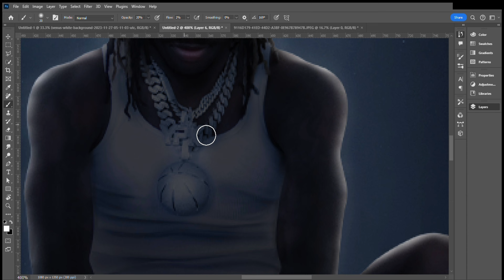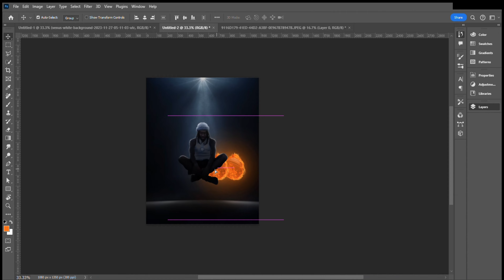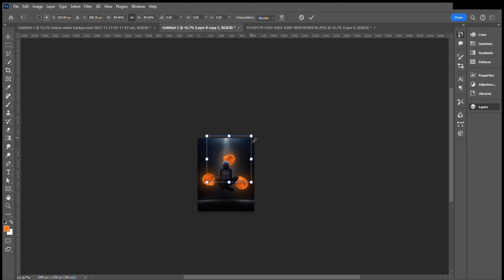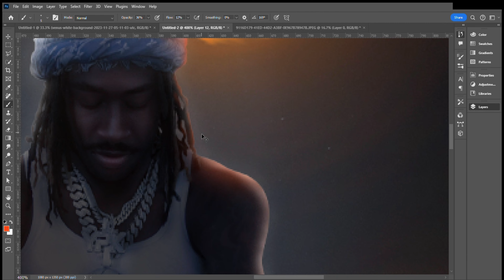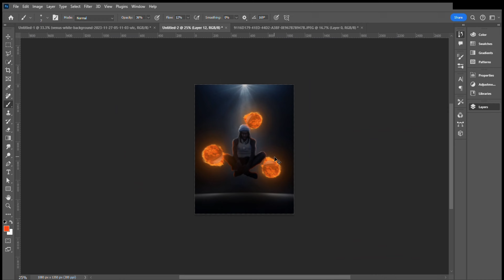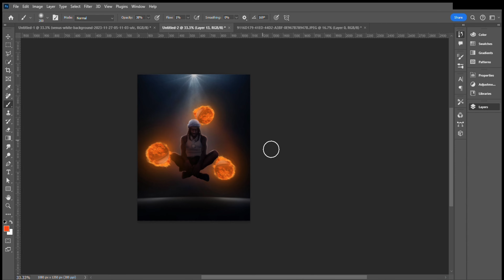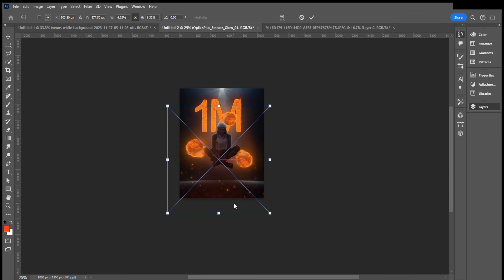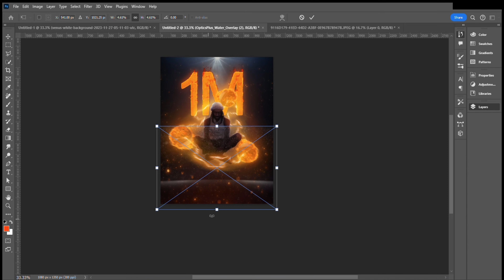Creating Artwork for YPK RAYE in Photoshop! (Speed Art)